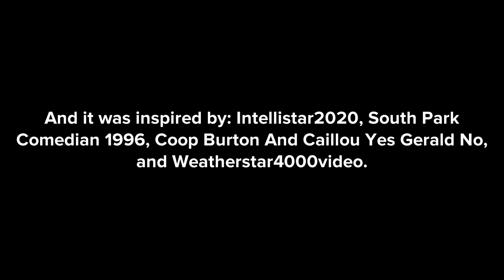Phineas & Ferb Takes The Service Elevator / Arrested / Both Grounded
Inspired by: @Intellistar2233 @youngman1280 @ethantheultimatekingdomhea1455 and @Weatherstar4000video

Phineas & Ferb were both visiting the Amazon warehouse center, to pick up some packages, But later, they both sneaked into the employment center, to take the Service Elevator. What will happen? Find out...